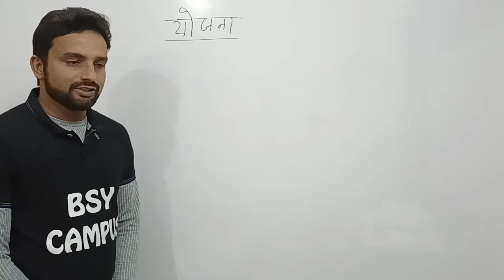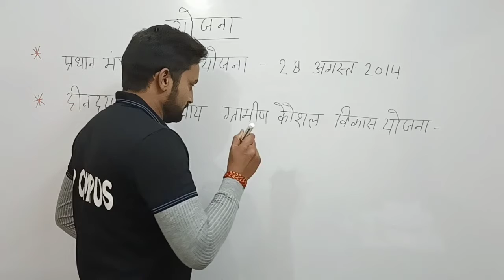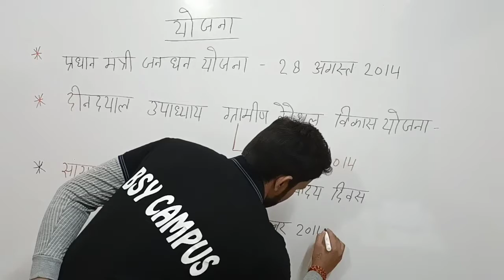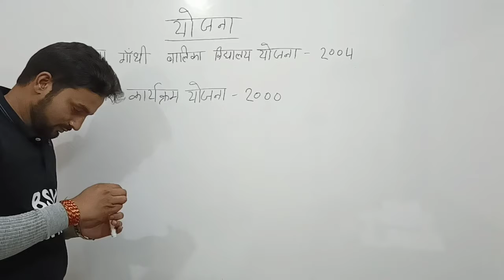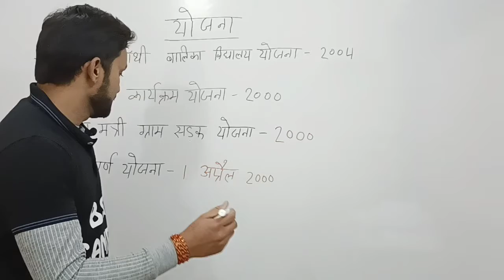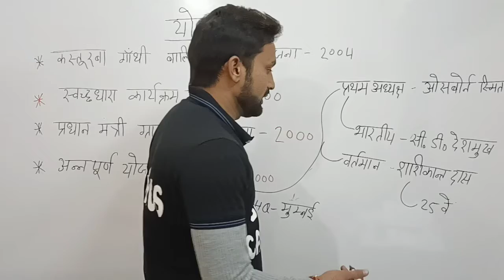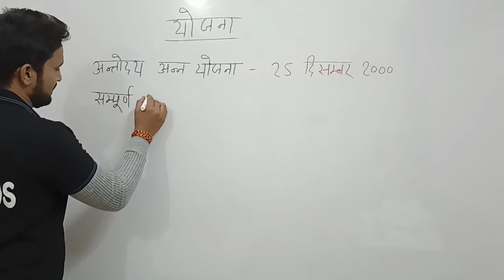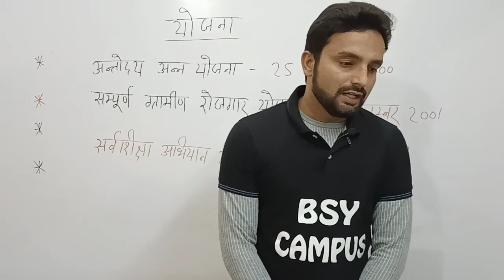BSY Campus by Pradeep sir केंद्र सरकार की योजनाएं Class no 2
टेलीग्राम जॉइन करें बी एस वाई कैंपस के नाम से

मेरा व्हाट्सएप ग्रुप जॉइन करने के लिए 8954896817